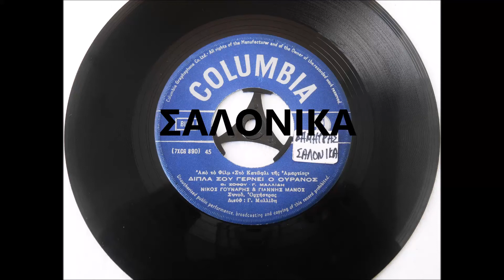ΔΙΠΛΑ ΣΟΥ ΓΕΡΝΕΙ Ο ΟΥΡΑΝΟΣ - ΝΙΚΟΣ ΓΟΥΝΑΡΗΣ - ΓΙΑΝΝΗΣ ΜΑΝΟΣ